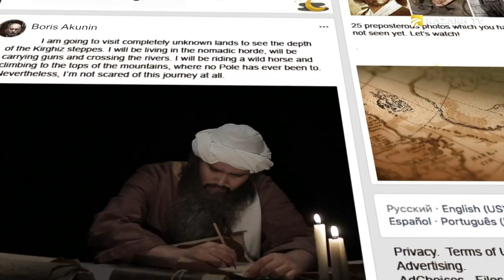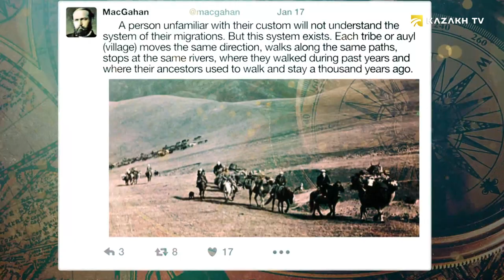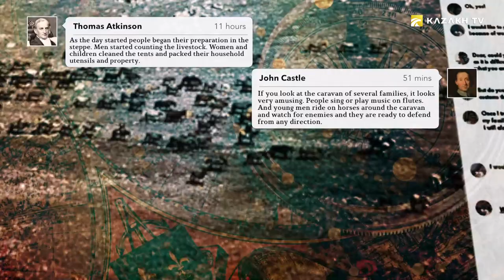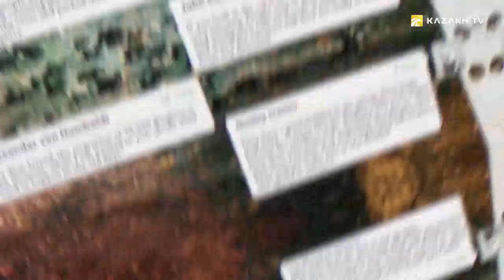Sketchbook №16. Januarius Aloysius MacGahan